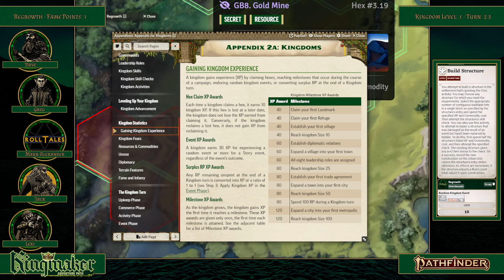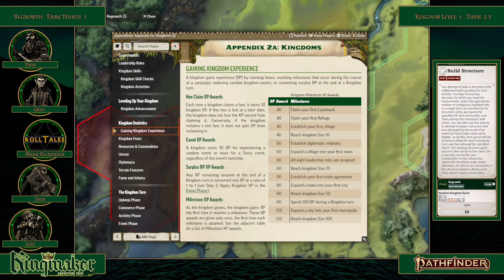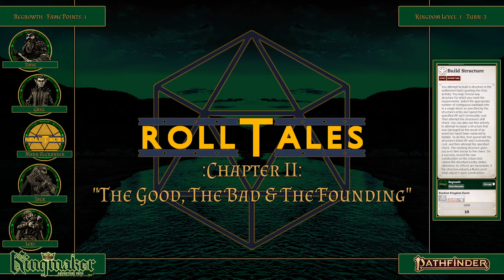Kingdom Turn 2.5 | RollTales: Kingmaker | Pathfinder 2E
We carry on with the second turn but then hit a snag.

The Players:
Anden Bramblebeard: Dave the Human
Kelvhan Leoven: Greg Watkin
Balruk Silverstone: Jack Godwin
Isobella Perditiate: Lexilcotal
& Mark-Alexander Cross as the Game Master

We are playing this role-playing game using the Pathfinder 2nd edition system

This RollTales actual play uses trademarks and/or copyrights owned by Paizo Inc., used under Paizo's Community Use Policy

We are expressly prohibited from charging you to use or access this content. This RollTales actual play is not published, endorsed, or specifically approved by Paizo.

For more information about Paizo Inc. and Paizo products, visit paizo.com.